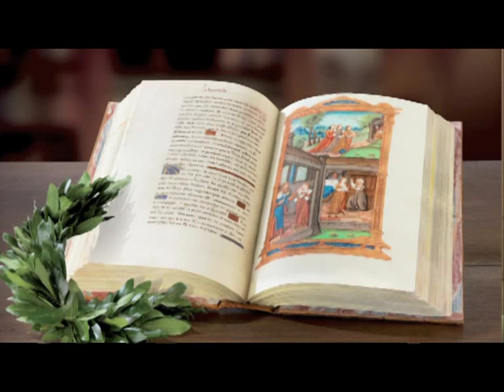Carlo Ossola: Francesco Petrarca, primo uomo "europeo"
Letteratura italiana: Il professor Carlo Ossola intervistato da Rosanna Fonseca (UTET Cultura)